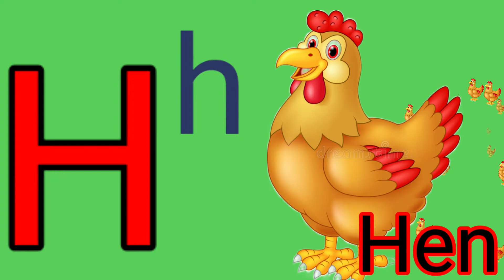a for apple b for ball c for cat|ABCD song|ABCD phonic song|English varnmala|alphabets|falon ke naam